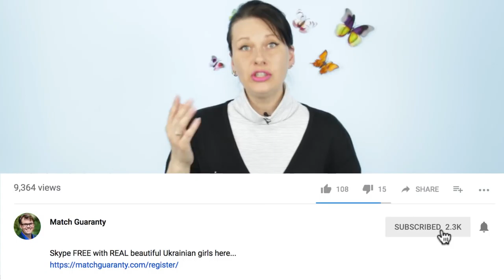Why Beautiful Ukrainian Women Prefer Foreign Husband? Must Watched!